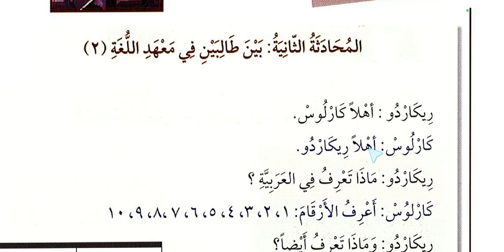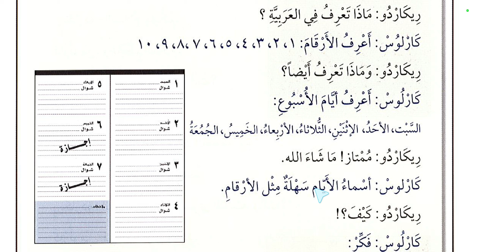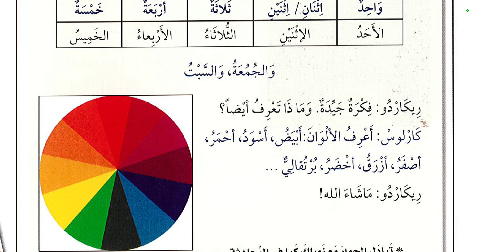Ал Аробиййату лил Аьлам 1-китоб 6- диалог